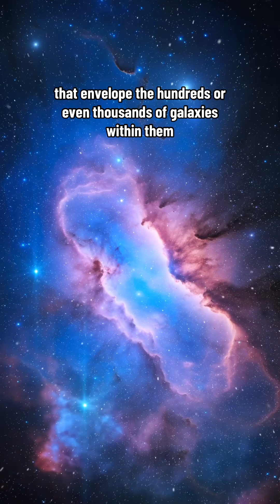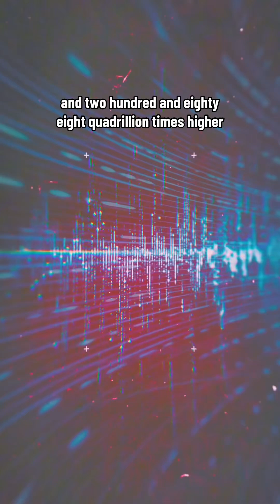Do Black Holes Make Noise?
Black Holes continue to amaze me. What do you think about this?